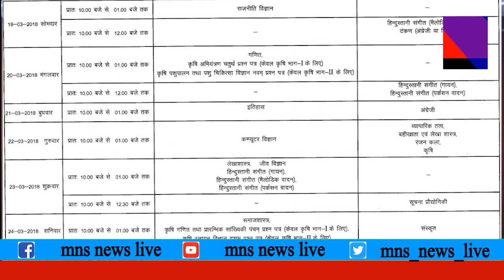उत्तराखंड बोर्ड की परीक्षा घोषित मार्च से शुरू होगी परीक्षाए